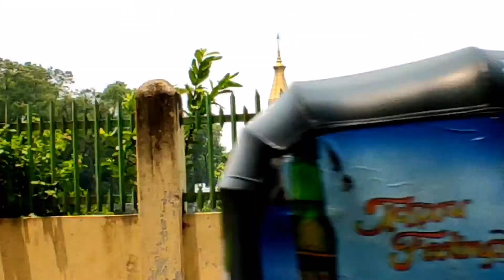শালবন বিহার | Dhaka To Comilla mainamati Shalban bihar | বাজেট ট্রিপ | Vlog-8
In this video,, i will show A few moments to go around